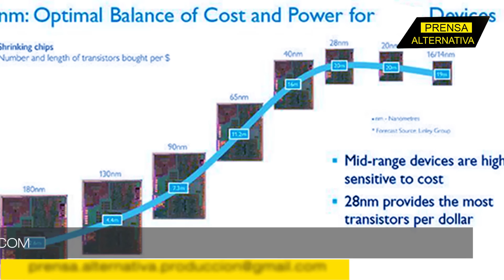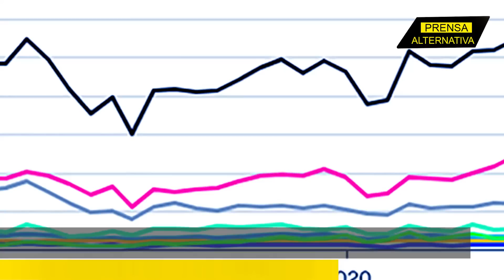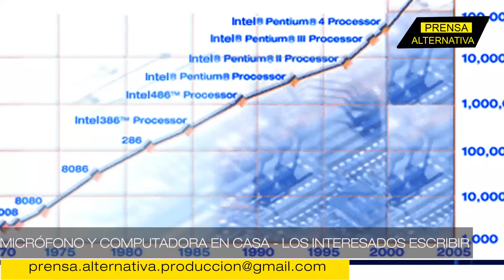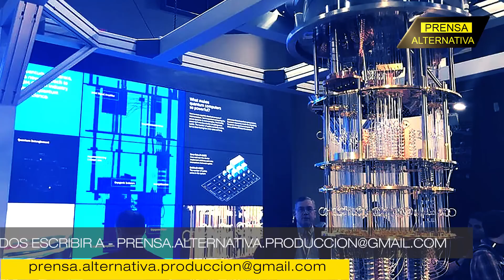La verdadera razón de la escasez de los famosos “semiconductores”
Mucho se especula sobre las verdaderas razones por el cual la construcción de estos ordenadores se ha visto amenazada, pero existe una causa trascendental el cual radica en el cómo y la maquinaria que emplean para su construcción. Debido a ello el gran interés de China en la posesión de esta maquinaria para hacerle frente y sacar ventaja sobre la potencia del norte liderada por el mandatario estadounidense Joe Biden.

Jefe de Prensa: Enzo Anchante